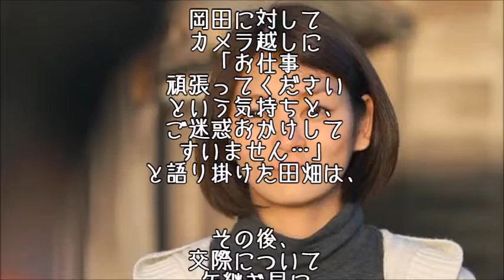【動画】田畑智子 岡田義徳の自宅で手首を切り救急搬送 自殺未遂否定！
田畑智子、仕事復帰　手首負傷騒動謝罪「この度はお騒がせして…」

　女優の田畑智子（34）が14日午後8時半すぎ、NHKドラマ『逃げる女』（来年1月9日スタート　毎週土曜　後10：00）の撮影のため神奈川県内のスタジオを訪れた。9日ぶりの仕事復帰の場で、大勢の報道陣を前に「この度はお騒がせして申し訳ありませんでした」と謝罪した。

　田畑は5日、交際相手の俳優・岡田義徳（38）の自宅で調理中、誤って手首を切り救急搬送。「自殺未遂か」などの報道が駆け巡る大騒動となったが、所属事務所はその日のうちに「包丁でかぼちゃを切ろうとしたところ手を滑らせ、誤って切ってしまったようです」と説明した。

　第1発見者は岡田だった。田畑は「切ってしまってから15～20分後に帰って来てくれた」と感謝し「いろいろとうろたえていたところに帰ってきてくれた。驚かせてしまったけど、（来てくれて）安心しました。タオルを持ってきてくれて、『止血したほうがいいよ』と言ってくれた」といい、そのまま病院に付き添った。

　一部始終について「そのとおりです」と認めた田畑だが、手首を切ったとの報道には「（左手の）親指の付け根です。10針ほど縫いました」と訂正。袖口から包帯がチラリと見え「来週には抜糸ができるみたいです。手術はしてないです」。この日が仕事復帰となり「けがのほうも回復したので予定どおりお仕事することができます。関係者の方々、お騒がせして本当に申し訳ありませんでした」と頭を下げた。

　岡田に対してカメラ越しに「お仕事頑張ってくださいという気持ちと、ご迷惑おかけしてすいません…」と語り掛けた田畑は、その後交際について矢継ぎ早に質問が飛んだが、関係者がシャットアウトする形でスタジオに入った。

　一方、岡田も前日の13日、岡山県内で行われた同局系ドラマの会見に出席し「この度はお騒がせして申し訳ございませんでした。それ以外言いたいことはありません」と頭を下げて謝罪。現状については「元気でやっていますのでご心配なく」と話していた。